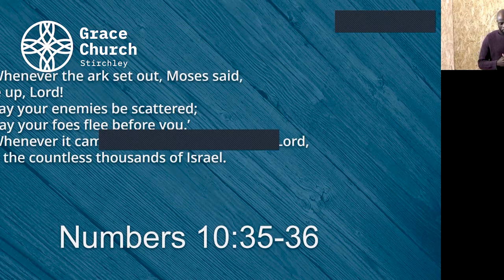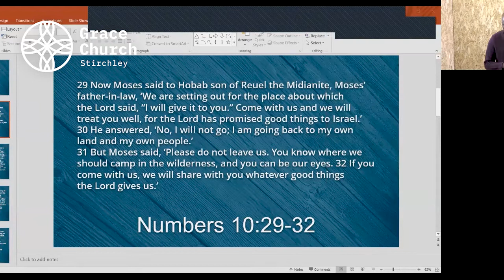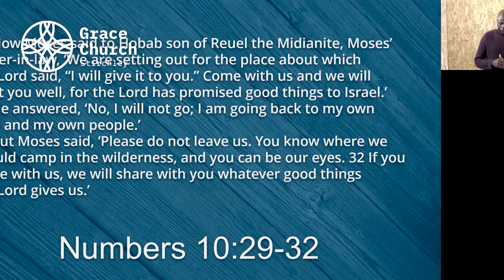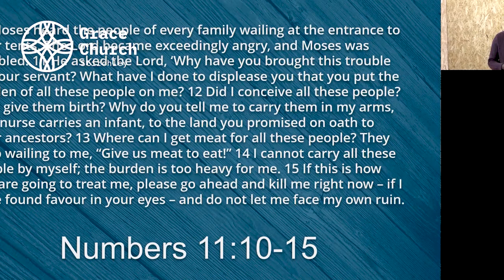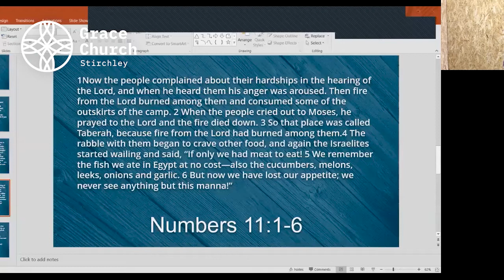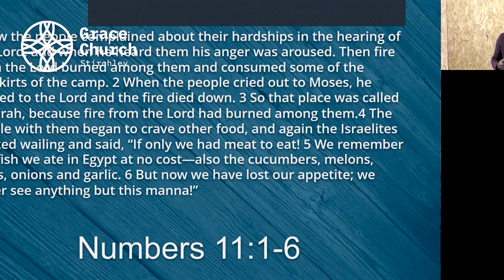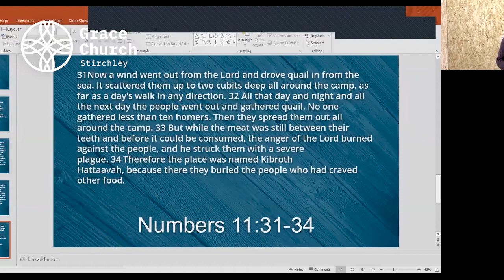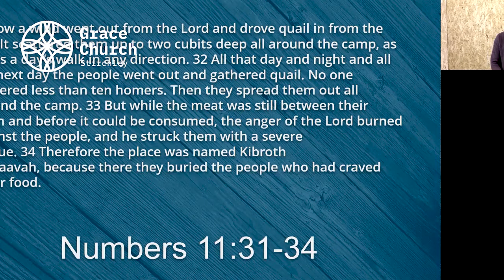Numbers 10 & 11 | 09/05/21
Ant takes us on a journey through the next section in the book of Numbers.